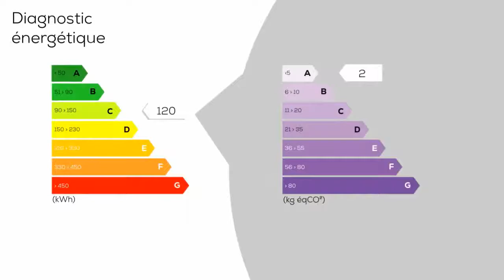A vendre - Villa / Maison - Aix-en-Provence (13100) - 6 pièces - 200m²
À l'entrée du village de Trets à 20 minutes d'Aix-en-Provence, Villa traditionnelle sur une belle propriété arborée d'arbres trentenaires à l'abri des regards et bien exposée. Elle se compose au rez-de-chaussée d'une entrée dans un spacieux séjour / salon, grande cuisine aménagée et équipée. À l'étage, 4 chambres dont 2 avec accès à une magnifique terrasse, une dressing (la 5ème chambre à l'origine) Sous-sol total aménagé, piscine traditionnelle. Le tout sur un terrain d'un hectare entièrement exploitable et très facile d'entretien. Honoraire charge vendeur.